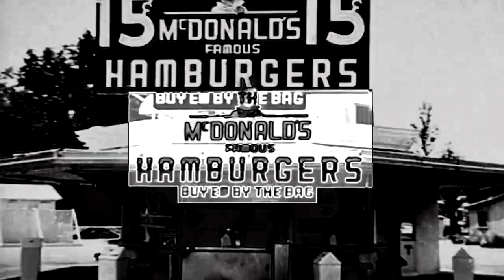(REQUESTED) McDonald's Ident Logo History Updated 2023 in Black and White Chorded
(Video uploaded by Alely)

Gift for @DVE2024